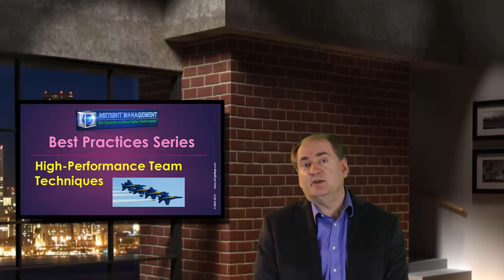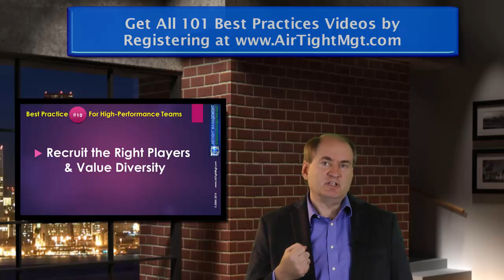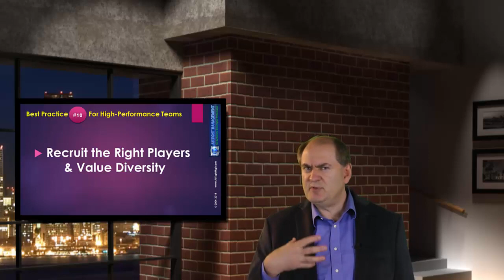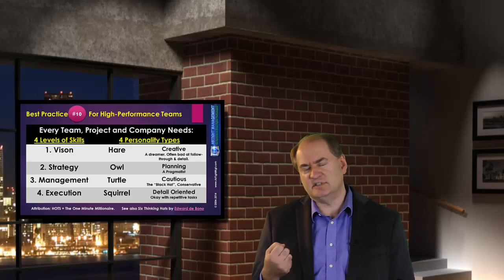101 Management Best Practices Series #10 - Recruit the Right Players and Value Diversity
Getting the right people "on the bus" as Jim Collins stated in the classic business text Good To Great is a large part of winning the game. This requires many things that are easy to say but often hard to implement. And the foundation for this is your hiring process. Learn how to screen and recruit top people here and in our other courses where we offer 6 professional certifications and over 40 courses that help accelerate companies and careers.